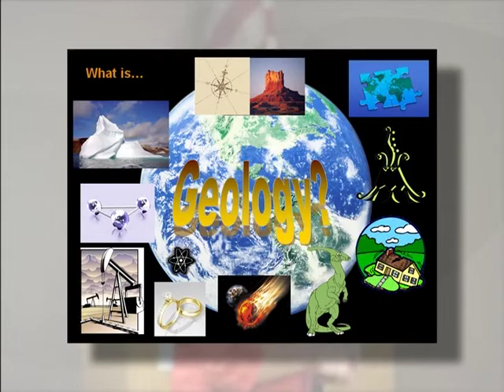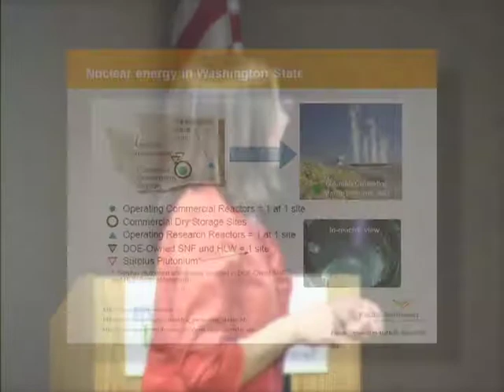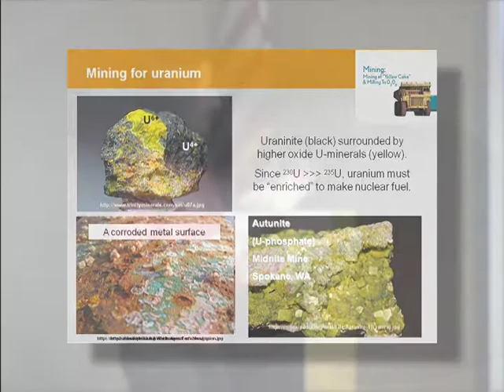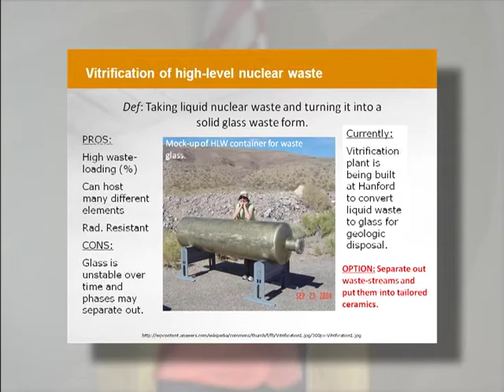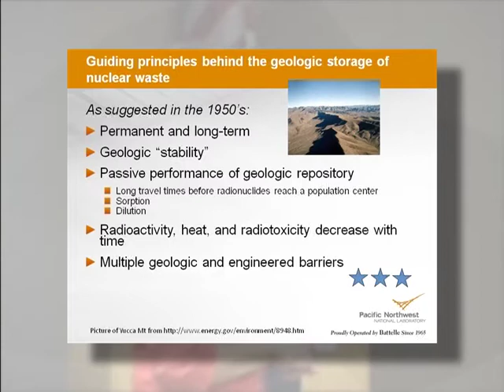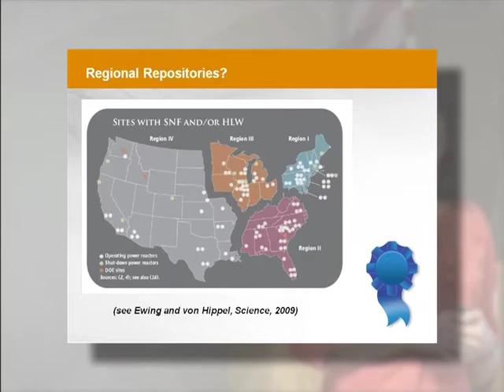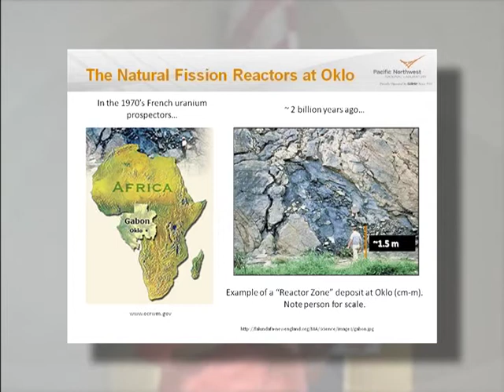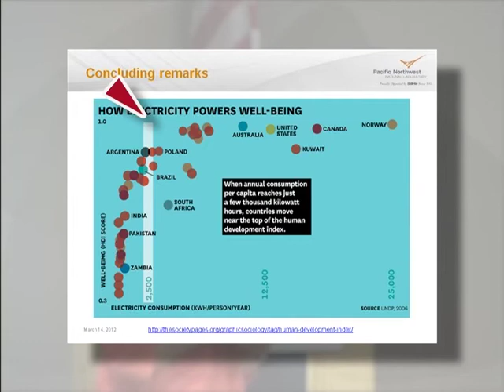PNNL's Community Science & Technology Seminar Series: Geology and the Nuclear Fuel Cycle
In the face of increasing world population and demand for electricity, nuclear energy is one of the few non-CO2-emitting energy resources producing electricity on a large enough scale to have a significant impact on reducing greenhouse gas emissions. However, compared with other electrical energy resources, the nuclear industry faces unique hurdles to expansion and waste management. Geology plays a critical role in the nuclear fuel cycle beyond just the mining of uranium for nuclear fuel. Come hear Frannie Skomurski, a geologist at Pacific Northwest National Laboratory, discuss the role of rocks and minerals in controlling the fate of contaminants in the environment, inspiring ideas for ceramic waste forms, and storing used nuclear fuel, including what we can learn from nature's nuclear reactor.